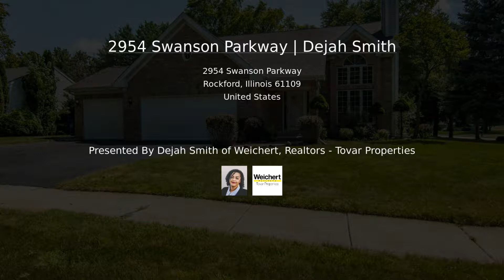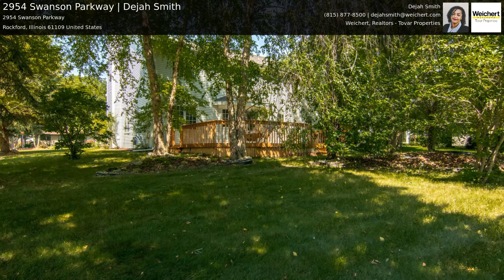2954 Swanson Parkway | Dejah Smith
Wonderful 4 bedroom, 3.5 bath home on a large corner lot. Living room with cathedral ceilings, large windows and fireplace. Main floor master suite, plus three additional bedrooms on the second floor and a large loft. This home is complete with a finished basement that offers three additional rooms, a full bath, a storage room and a ample rec room space. Main floor laundry. Very private back yard offers mature landscaping and a 600 sq ft deck.